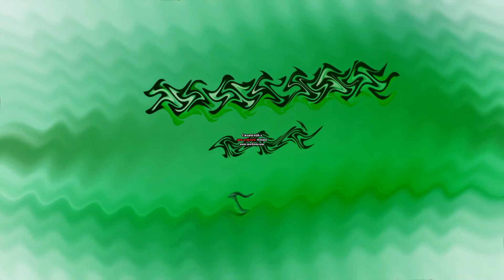Actimel. COLOSALMENTE pequeño Something